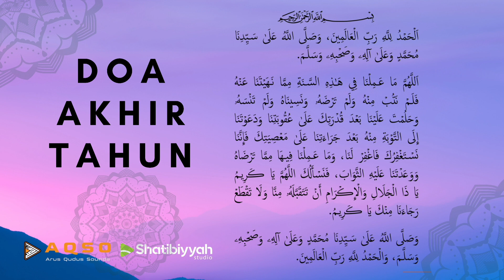DOA AKHIR TAHUN 1442H - SHATIBIYYAH STUDIO